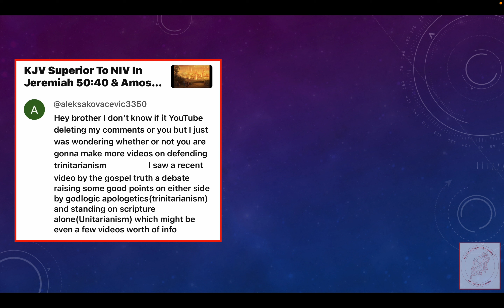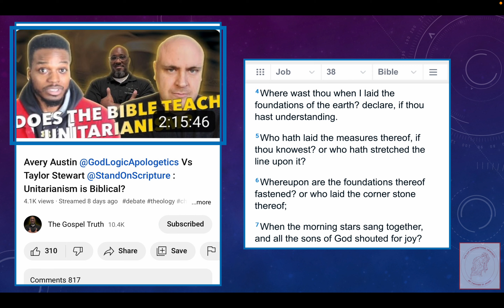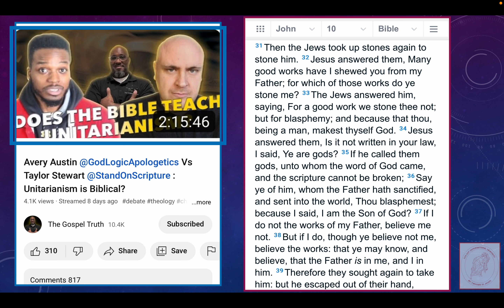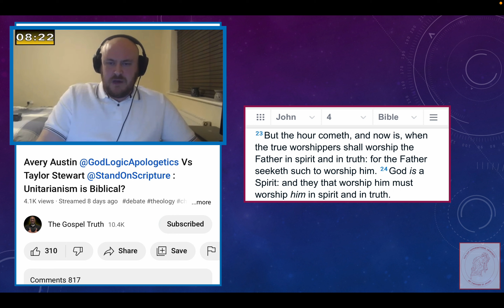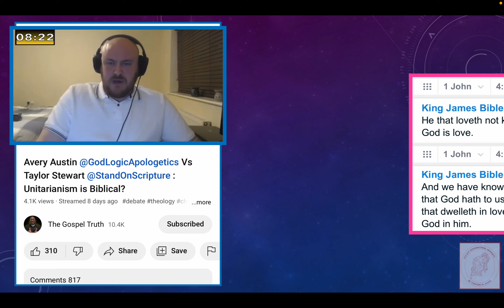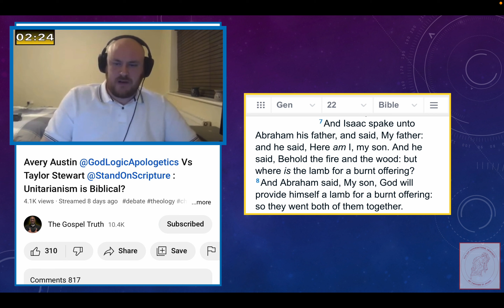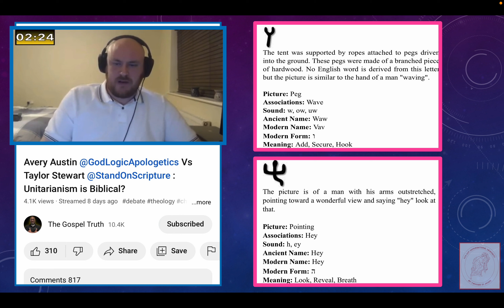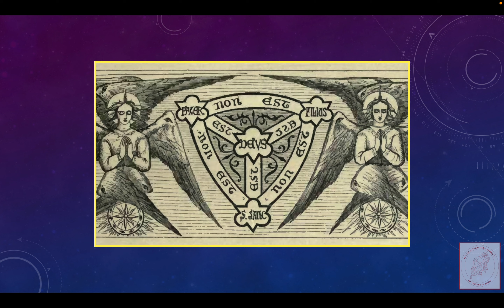Review Of Opening Statement Of "Stand On Scripture" At Recent Debate On Unitarianism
EDIT: This is actually Episode 34 and NOT Episode 15